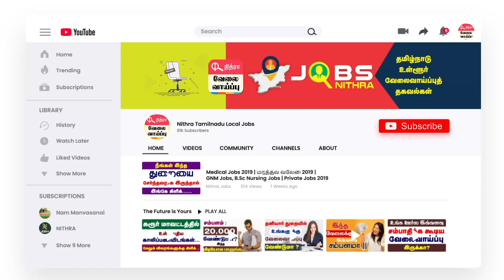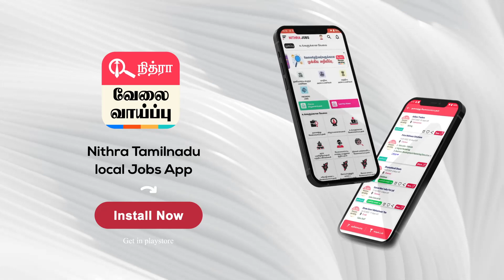ருசியாக சமைக்க தெரியுமா ? அப்போ இது உங்களுக்கானது !!!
Decription :
1. Company Name :VALARMATHI KONGUNAATU SAMAYAL (VALARMATHI MESS)